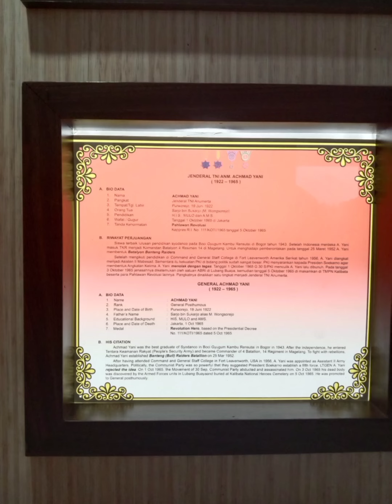MEMPERINGATI 58TH PARTAI GOLKAR, SOKSI ALI WONGSO BERSAMA PARTAI GOLKAR ZIARAH KE MAKAN PAHLAWAN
SOKSI dibawah kepemimpinan ALI WONGSO SINAGA bersama Partai Golkar serta Tri Karya & Hasta Karya merayakan HUT ke 58TH dengan berziarah ke Makam Pahlawan Kalibata pada tgl 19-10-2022, selamat HUT, Partai Golkar Menang, Rakyat Sejahtera, Keadilan Bagi Rakyat, Maju Terus Pantang Mundur.

Pemusik: Michael Ramir C.